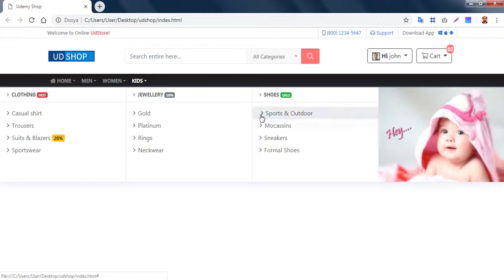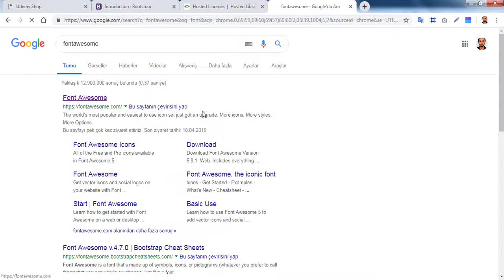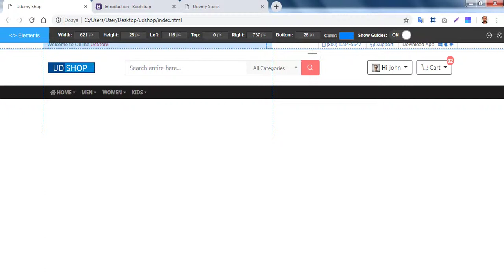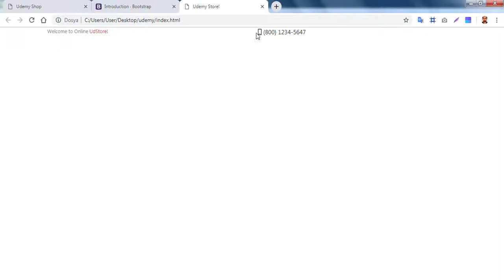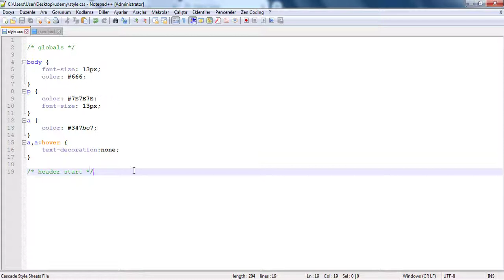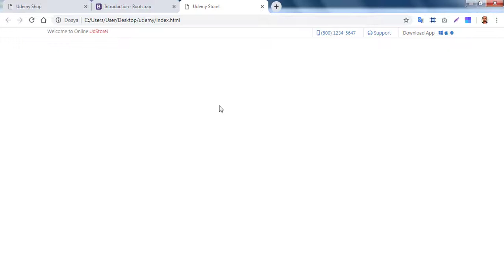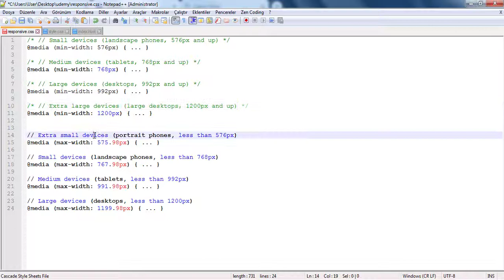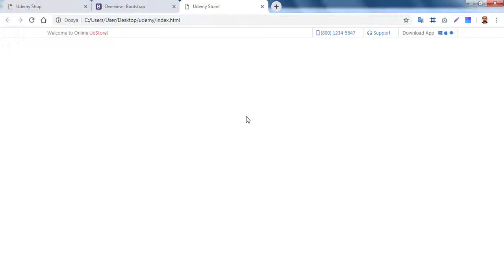Bootstrap 4 E-ticaret Header 1. bölüm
Bootstrap 4 E-ticaret tasarımı Header ilk ayarlar 1. bölüm